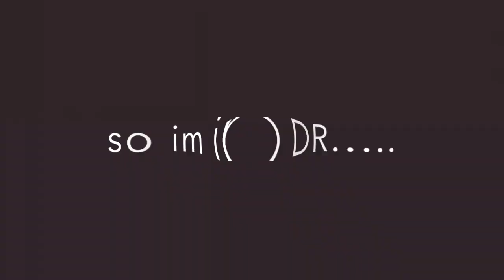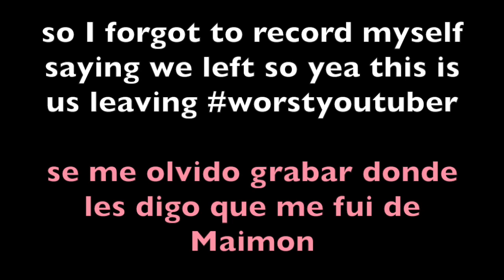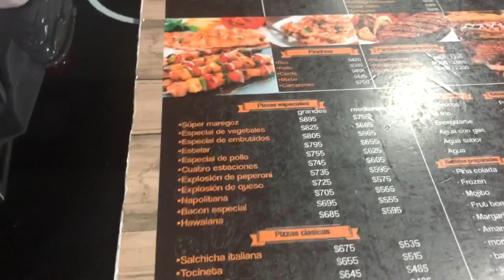DOMINICAN REPUBLIC VLOGMAS | House Almost Burned Down!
After waiting for soooo long I am finally BACK IN THE Dominican Republic!!! *DJ HORN SOUNDS*

Social Medias:
IG: @GARBASHHH (Im the most active with you guys there! too go follow that lmao